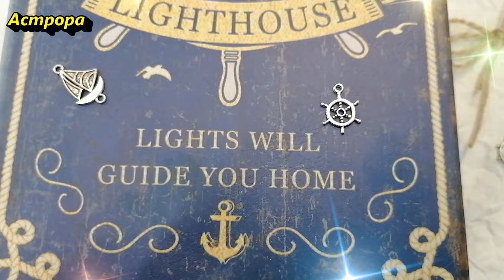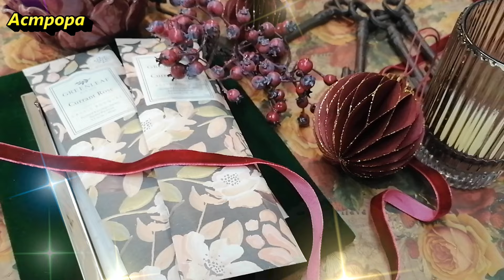Никогда не берите эти вещи в руки даже у родных и деньги будут всегда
Мы с вами обсудили, какие вещи нельзя брать у других, чтобы не разрушить свою жизнь и не наполнить её негативной энергией. Узнайте, какие предметы и приметы могут навредить вам, и как использовать эти знания во благо. Следуйте советам предков, чтобы уберечься от бед и несчастий. Живите счастливой, полной изобилия и любви жизнью!